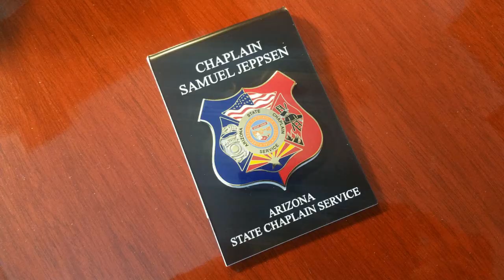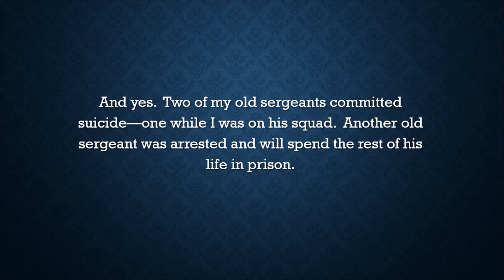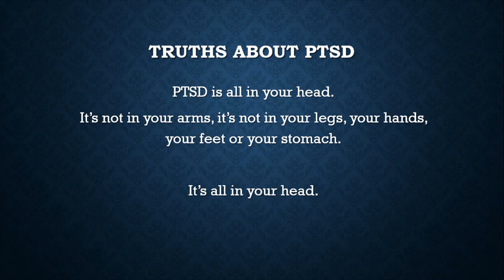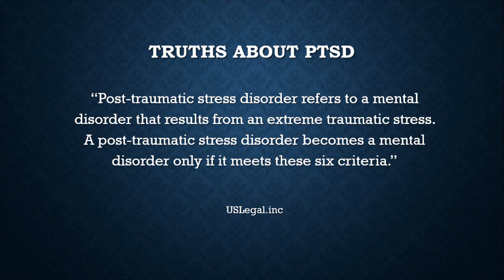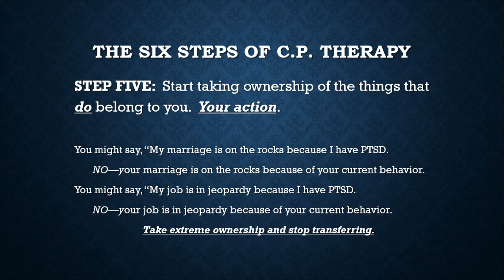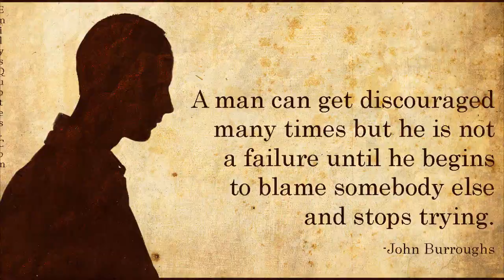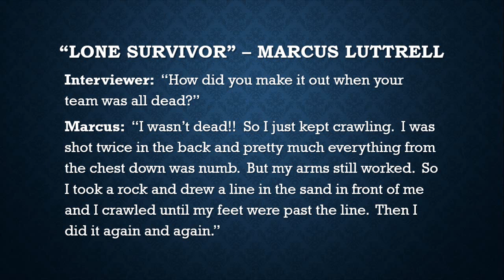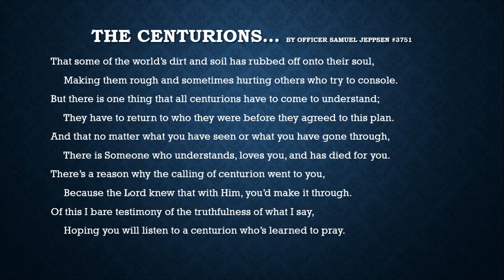PTSD It's Just Police Work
Law Enforcement Chaplain Samuel Jeppsen

Police and PTSD.  Military and police stories.  Info from Veterans Affairs and Wounded Warrior Project and police PTSD and CISM training, to help those suffering with PTSD..  Signs, symptoms and cures for PTSD.  Inspirational and Incredible survivor stories.

Hodari US Army National Guard

Sgt. Dan Nevins US Army

American Valor: One Marine’s Story
Terry Morgan Washington News

Spc. Brendan Morrocco

AlJazeera America News
The Leading Cause of Police Death: Post-traumatic Stress Disorder

Motivation Archive
An Unstopable Mind – MOST Powerful Motivation {Lone Survivor}

GoalCast: It’s a Great Day to Be Alive

Music from:
Last of The Mohicans, by GAEL Scots Royal Dragoon Guard Band.
Sounds of Silence, live guitar and pan flute concert, Mexico.
You Raise Me Up, by the Mormon Tabernacle Choir.
The Magnificent Seven, by the Mormon Tabernacle Choir.
Homeward Bound, by the Mormon Tabernacle Choir.
Will ye Go Lassie, Celtic Music Songs, Scotland.
Amazing Grace, by the Mormon Tabernacle Choir.
You Are The Wind Beneath My Wings, by Israel Kamakawiwo’ole.
Somewhere Over The Rainbow, by Israel Kamakawiwo’ole.